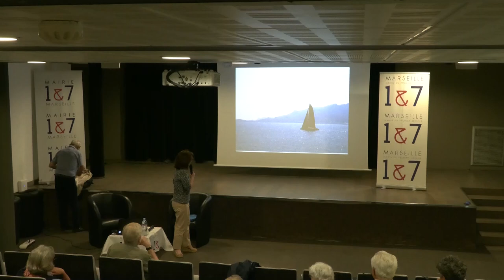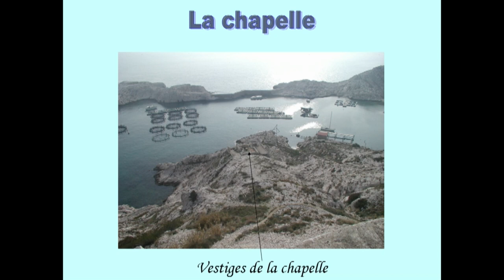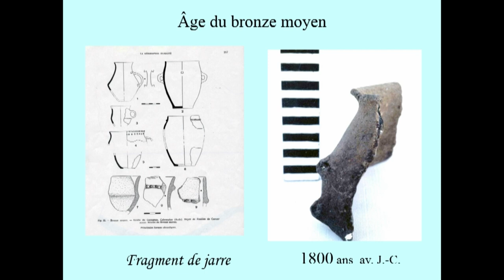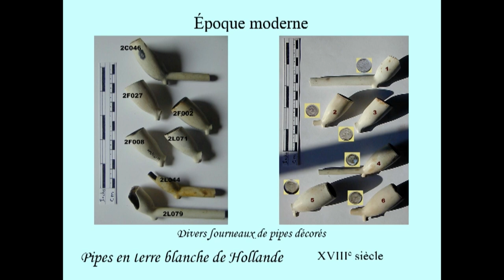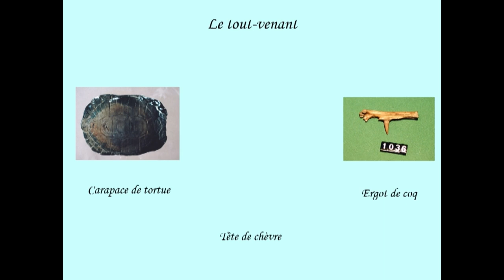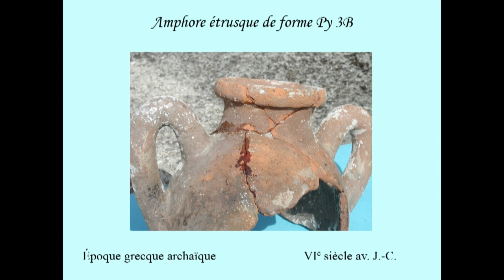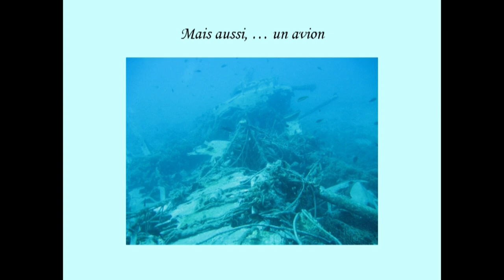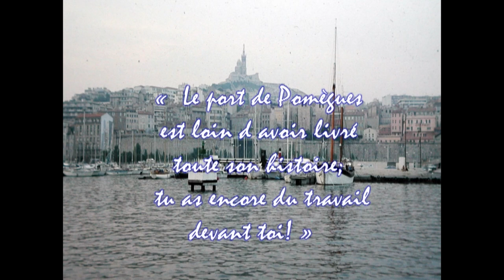Conférence | 35 ans de fouilles archéologiques sous-marines 🌊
Michel Goury, Archéologue sous-marin et auteur nous à fait l'honneur d'animer la conférence "35 ans de fouilles archéologiques sous-marines à Pomègues, port de quarantaine des îles du Frioul" le Jeudi 20 juin 2024, dans
l'auditorium de la Mairie des 1er et 7ème arrondissements.

En partenariat avec l'Association Frioul Nouveau Regard @afnrassociationfrioulnouve3786  🤝